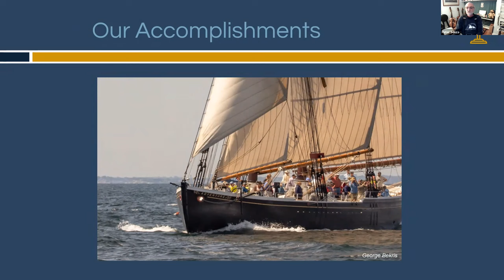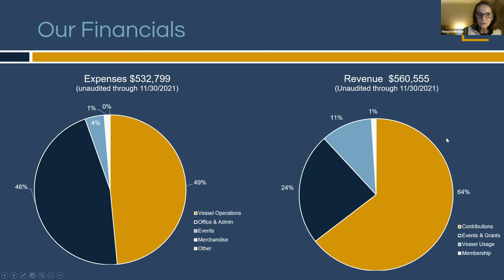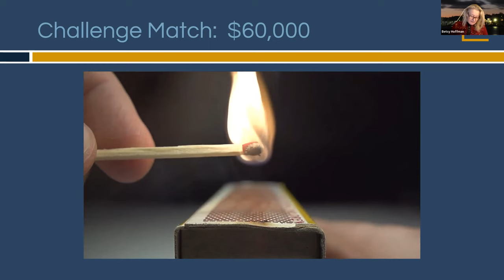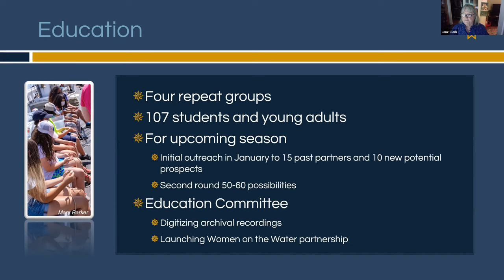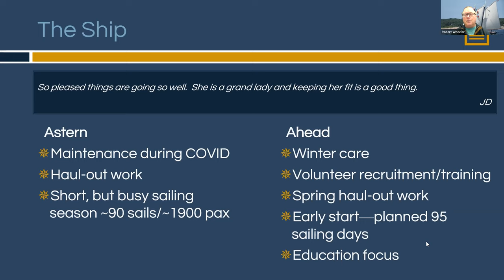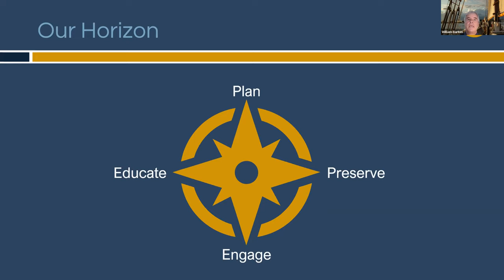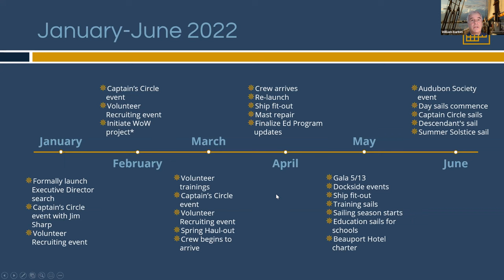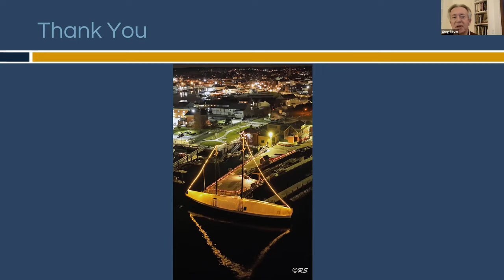Adventure Astern & Ahead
Enduring the challenges and embracing the future. The board and staff of Gloucester Adventure Inc. share an overview of a terrific 2021 season, a summary of off-season vessel work, and an outline of 2022 plans in this year-end presentation of the State of Adventure.